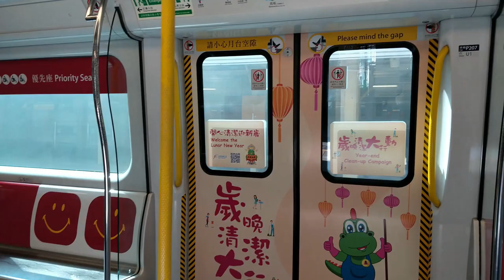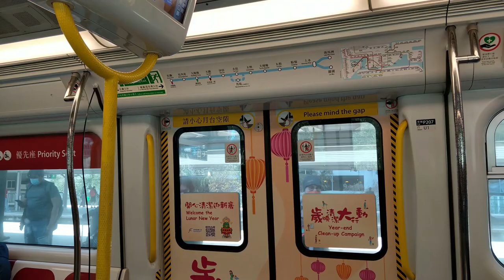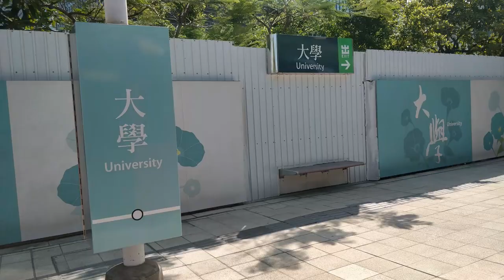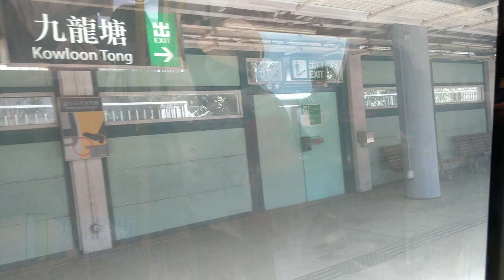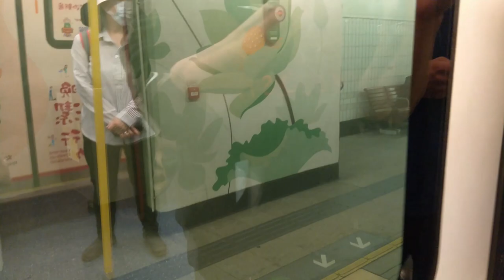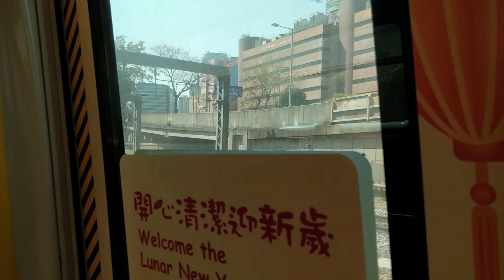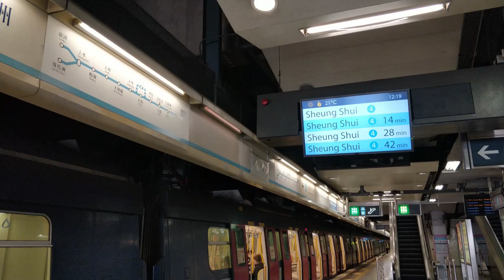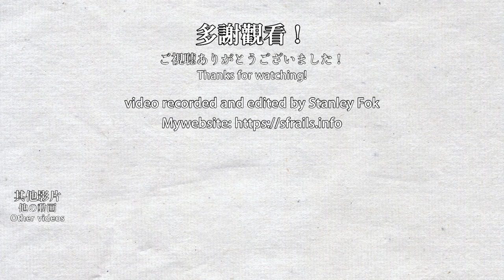🚆 🇭🇰 東鐵綫 MTR East Rail Line - IKK-train/sp1900 - Sheung Shui to Hung Hom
This video was recorded on 2021/02/05, the date in the video is incorrect.
MTR is upgrading the signalling system the East Rail Line from Alstom TBL 2 to Siemens Trainguard MT, which means new trains come and old trains go. The 12-car IKK-train/SP1900 which entered service in 2001 will be withdrawn from 2021/02/06 and continue its service on the Tuen Ma Line with new equipment and shorten to 8-cars. At the same time, the new Hyundai Rotem EMU (R-train) will finally enter service. 6 years since the first set of R-train was delivered to Hong Kong in 2015. Hopefully, the new signalling system won't fail this time.

Updated my website to version 0.12.2 with photos taken from October 2020 to February 2021!

港鐵在2021年2月6日將東鐵綫的Alstom TBL 2信號系統更新為Siemens Trainguard MT信號系統，同時東鐵綫的12卡IKK-train/SP1900列車將會退出服務，列車將會改裝成8卡列車供屯馬綫使用。而放置數年的「全新」現代Rotem列車（R-train），將會投入使用新信號系統的東鐵綫。

0:00 Sheung Shui Station 上水站
3:03 Fanling Station 粉嶺站
8:33 Tai Wo Station 太和站
11:12 Tai Po Market Station 大埔墟站
16:44 University Station 大學站
20:21 Fo Tan Station 火炭站
23:14 Sha Tin Station 沙田站
25:35 Tai Wai Station 大圍站
29:55 Kowloon Tong Station 九龍塘站
33:14 Mong Kok East Station 旺角東站
38:28 Hung Hom Station 紅磡站